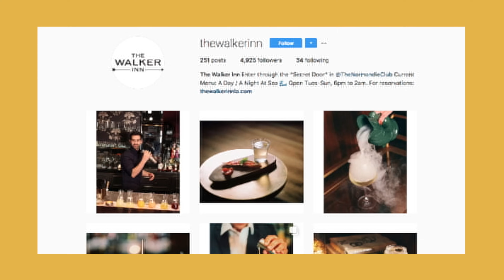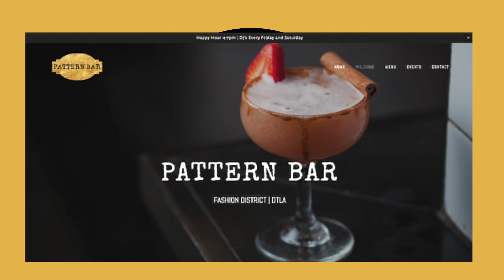Guided DTLA Weekend Tour!!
GUIDED TOUR:

1. The Walker Inn

2. The Ace Hotel

3. Pattern Bar

4. The Lash

5. The World Naked Bike Ride

Produced By
Matt Britos

Starring:
Natalie Ann